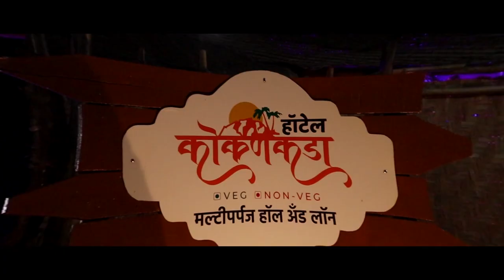अमोल बाबर यांचा विटा नगरपालिकेवर हल्ला बोल ।। वज्रधारी न्यूज ।।